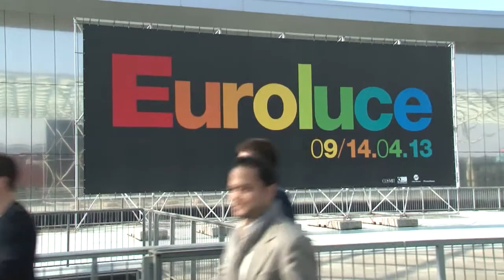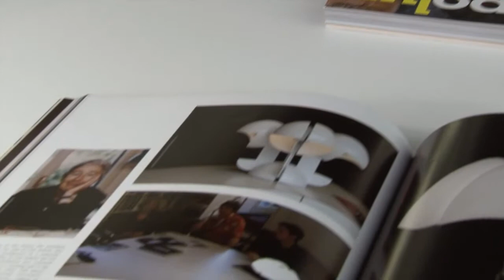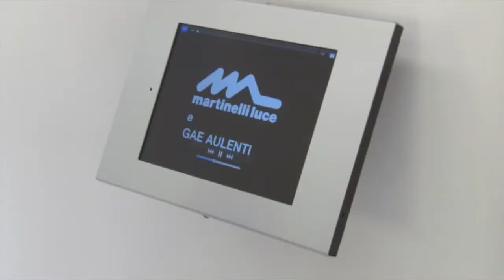Euroluce 2013, 9-14 Aprile - Milano -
Padiglione 15 Stand B33-B37.

Una preview dei nuovi prodotti presentati ad Euroluce.